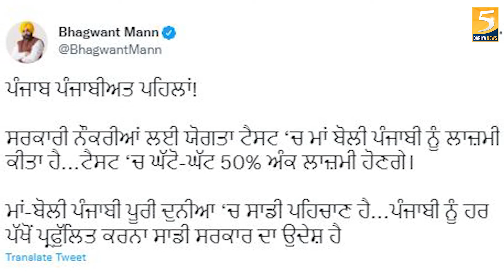Group C-D पदों के लिए applicants को देना होगा अब Punjabi Exam - 5 Dariya News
Bhagwant Mann said it will now be mandatory for all candidates applying for Group C and D posts to clear the Punjabi language eligibility test.